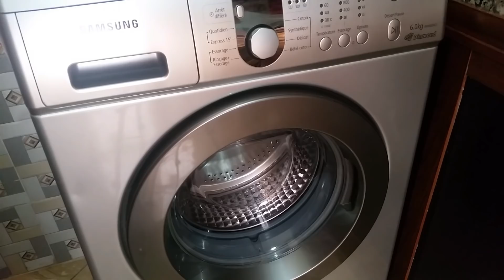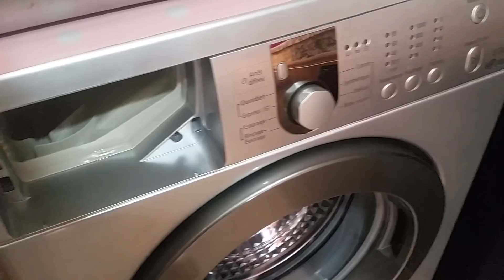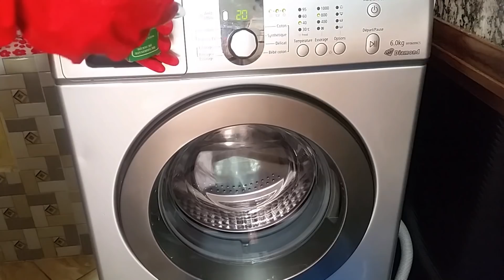عندك الغسالة فيها رائحة كريهة \والملابس رائحتهم كريهة بعد التنظيف عندي لك الحل